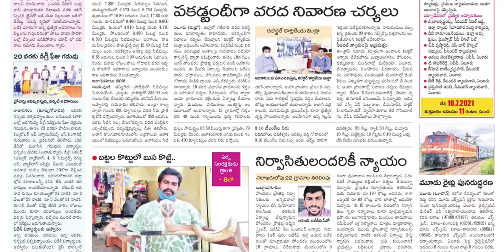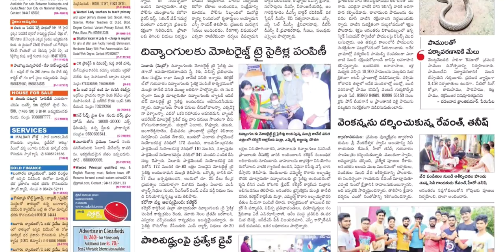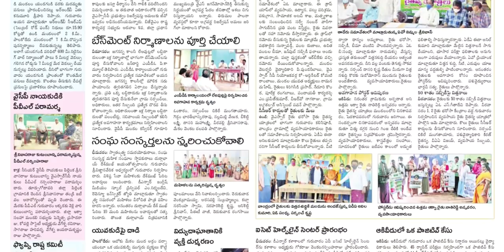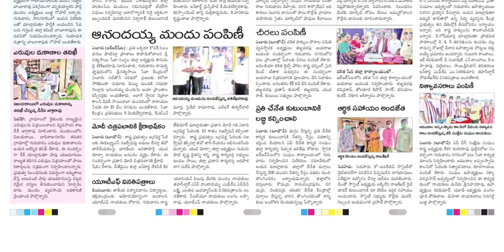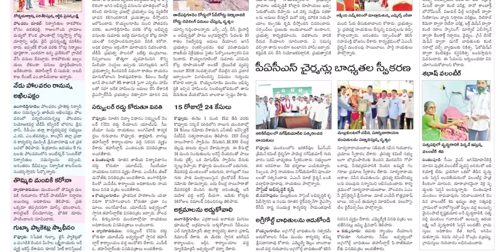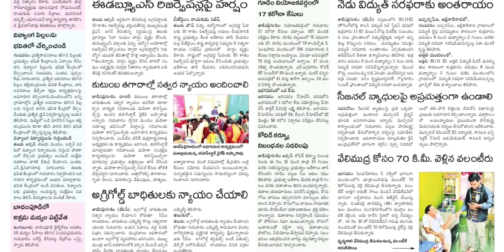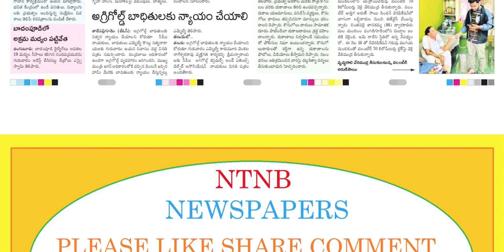SAKSHI WEST GODAVARI DISTRICT 16 JULY 2021 FRIDAY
Telangana news
Ap news
Cricket news
Sports news
Cinema news
Bussines newspaper
Crime news
Chaduvu paper
Education newspaper
Eenadu antharyaami
Antharyami eenadu
Telugu antharyaami
Apprentice jobs
Vasundara paper
Eenadu vasundara
Eenadu karimnagar
Haaybujji paper
Prathiba
Eenadu pratibha newspaper
Prathiba paper
New intiatives by politicians
Telugu news
Gk questions